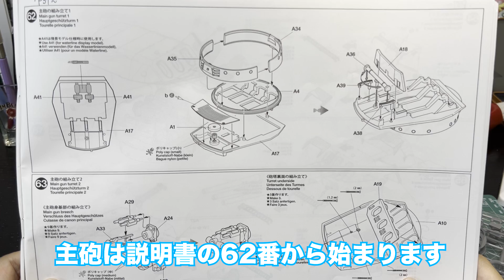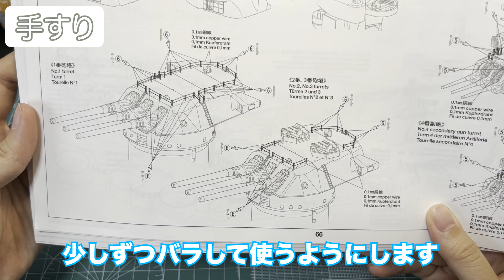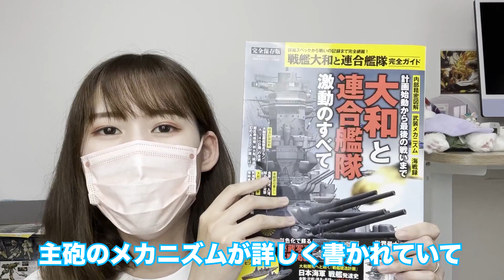【戦艦大和】その５・学びながら作れる主砲と小さいのに精密な艦載機と艦載艇に感動したよ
もうすぐ登録者さんが１万人を超えるという事で、私が１番びっくりしてるんではないでしょうか汗
みなさんのおかげでこうして今も動画を更新できていますありがとうございます( ；∀；)

製作中のコチラの大和も後半戦に入ってきたと思います
完成まで見守っていただけたらとても嬉しいです( ˘ω˘ )

1/350戦艦大和製作シリーズ、見逃している方や続きはこちらから見てください！

※コメント機能をオンにしていますが、youtubeがコメントをオフにすることがあります泣
適宜コメントをオンにするのでよろしくお願いします。
※コメントしてくれているのに表示できていない事態がたまに発生しております泣
こちらの通知欄でコメントは拝見できますが、返信できなくて大変申し訳ありません泣泣泣